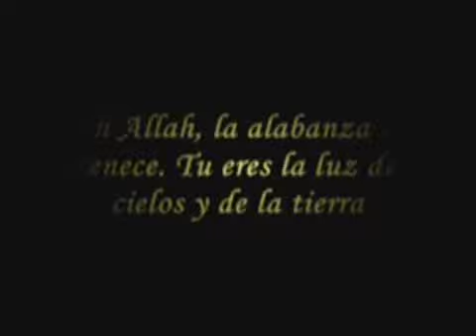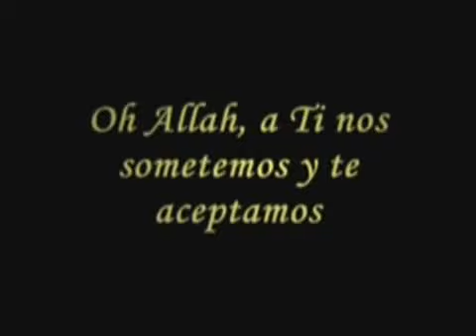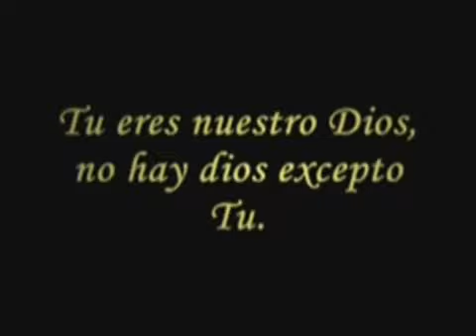Du'a Al Qunut By Sheikh Mishary Rashed Alafasy